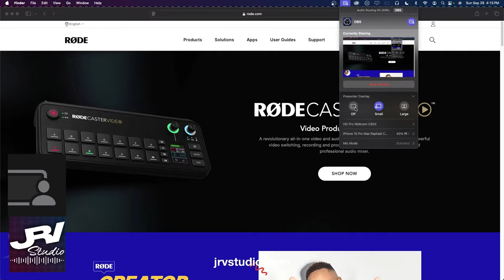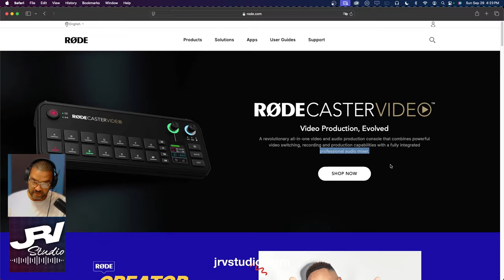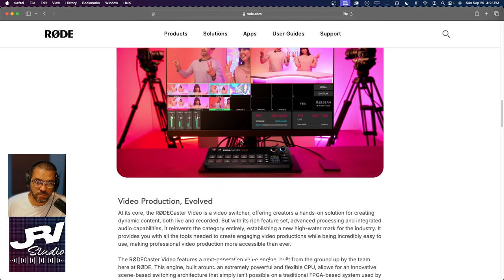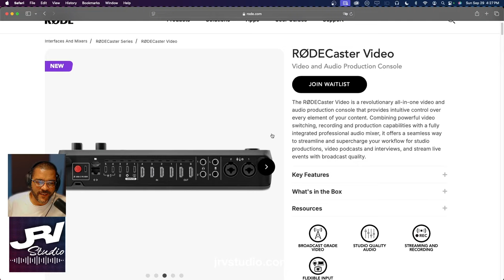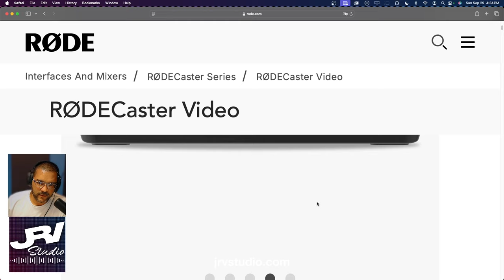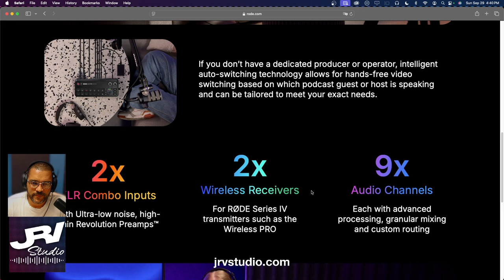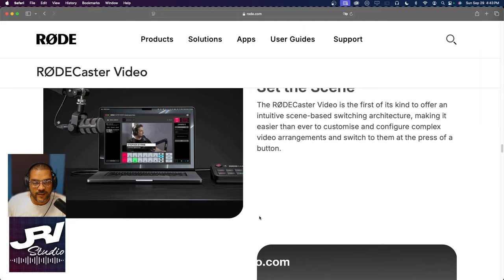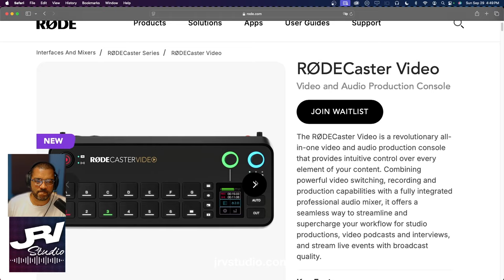ESTOY ENAMORODE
En este video vemos el website de RODE para ver lo último en la avenida, el RODECASTER VIDEO. ufff! ESTOY ENAMORODE!
Para escuchar la versión PODCAST de este video accede el siguiente enlace